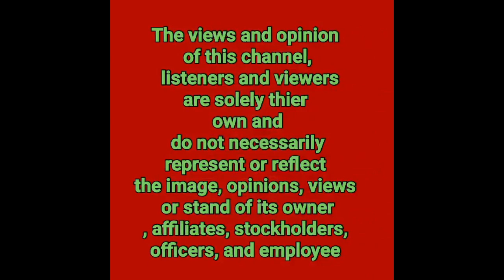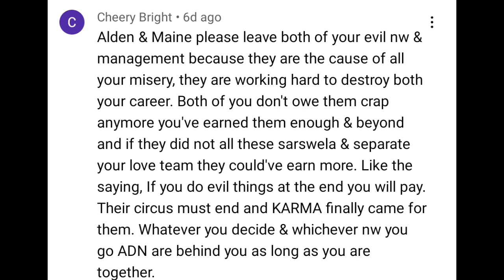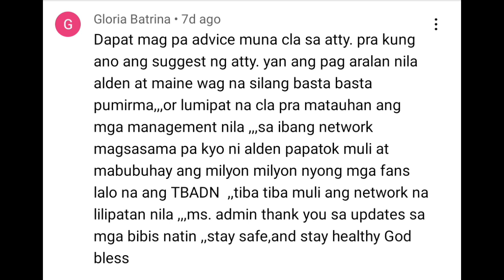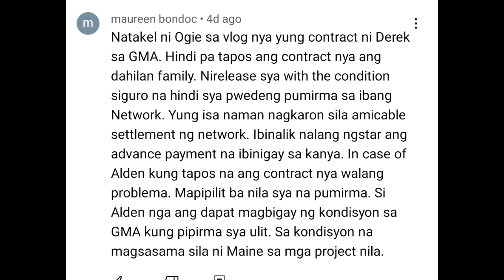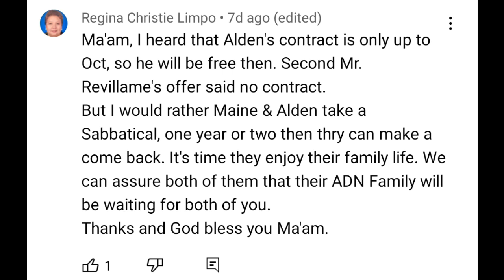ALDEN RICHARDS|MAINE MENDOZA NETWORK MAY PINAGSISISHAN SA NANGYAYARI SA DALAWA NGAYON